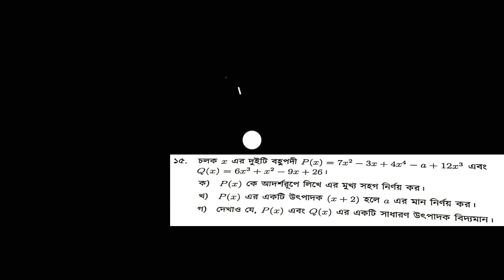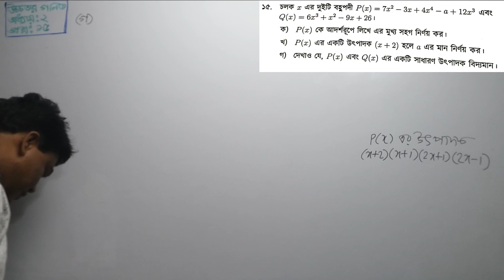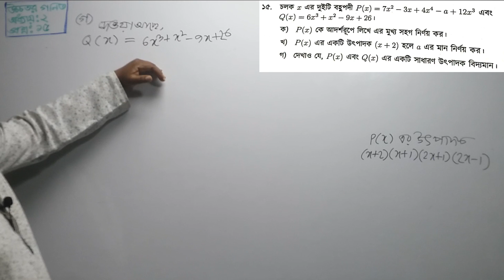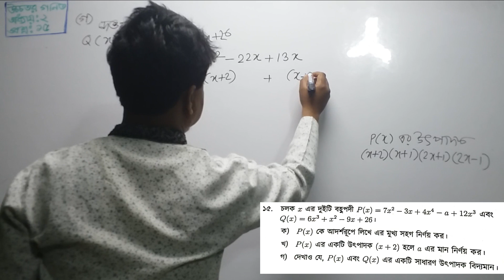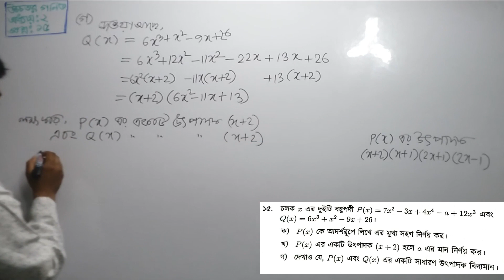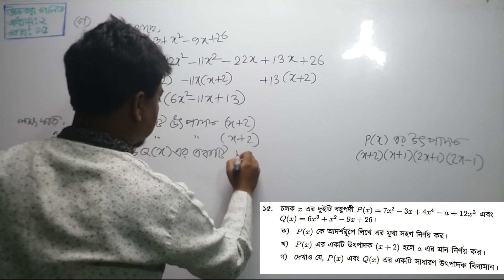SSC Higher Math Chapter-2, Question-15|| দ্বিতীয় অধ্যায় বীজগাণিতি সৃজনশীল প্রশ্ন -15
# Higher math,# chapter 2,# Creative question

 Nine Ten Higher Math Chapter 2 || SSC Higher Math-2||Higher Math Chapter Creative Question || উচ্চতর গণিত দ্বিতীয় অধ্যায়||
উৎপাদকে বিশ্লেষণ
SSC Higher Math Chapter-2 Algebra ( দ্বিতীয় অধ্যায় -বীজগাণিতিক রাশি )